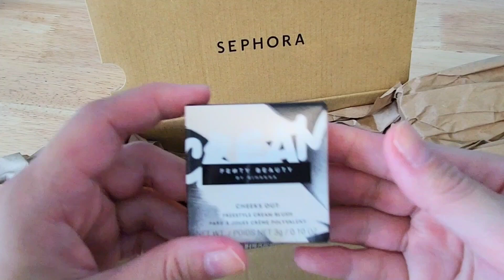SEPHORA HAUL💄 | unboxing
Do you notice Sephora sale is quite frequent nowadays? Those day they used to have twice or thrice sale a year.
Now it is like there is always reason for sale; Black Friday Cyber Monday sale, Christmas sale, New Year sale, Valentine's Day sale, International Women's Day sale etc.
It's only whether we have $$ to spend or not 🫢

Song: donut
Artist: LuKremBo
loyalty free vlog music